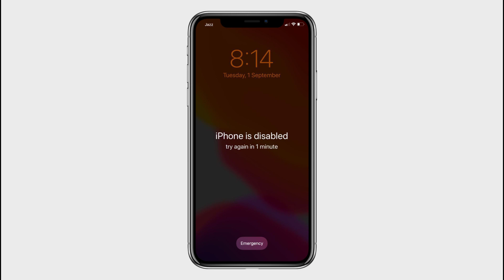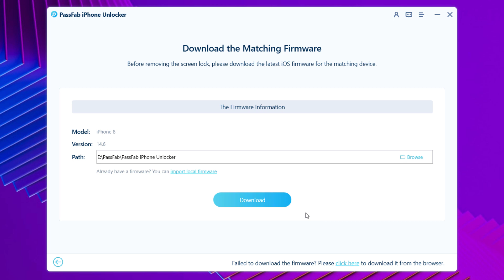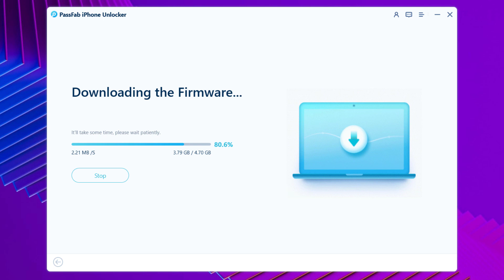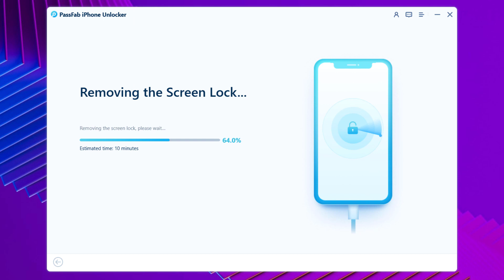2021 How to unlock iPhone without passcode? | How to get into a locked iPhone without the password?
(Make Sure above show more)
Can't remember the Lock screen passcode? iPhone is disabled? How to unlock iPhone passcode? Don't know iPhone passcode? Forgot passcode on iPhone? How to get into a locked iPhone without the password? How to factory reset iPhone 8? Don't worry, let PassFab help you! PassFab is iPhone unlocking software! Very Easy and Fast!

The Video helps you in the following issues:

forgot passcode on iPhone
how to get into a locked iPhone without the password
How to remove iPhone passcode from iPhone
reset iPhone without passcode
factory reset iPhone without password
how to factory reset iPhone 8